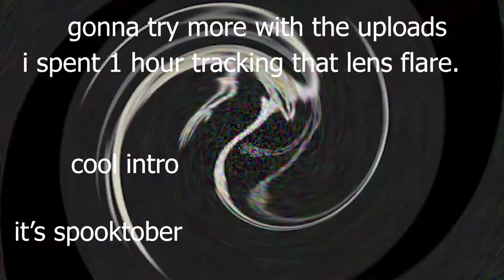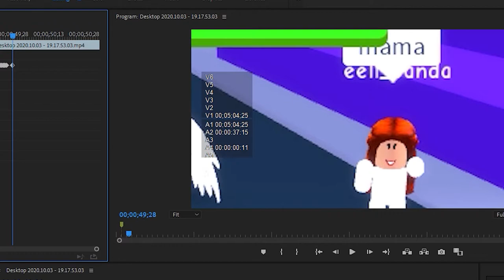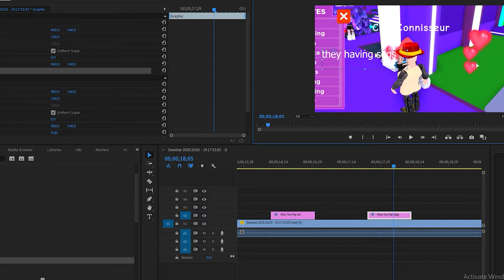roblox espionage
it's spooktober